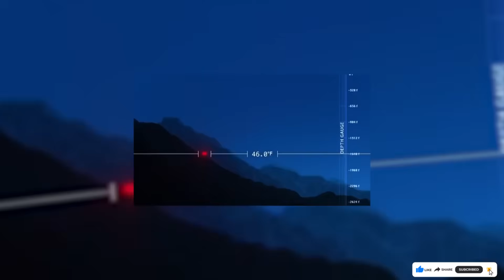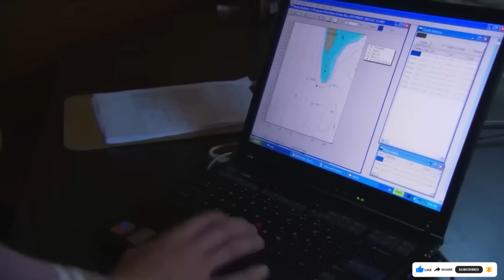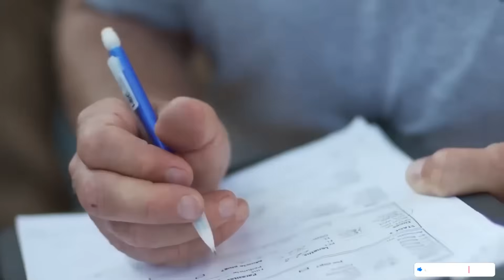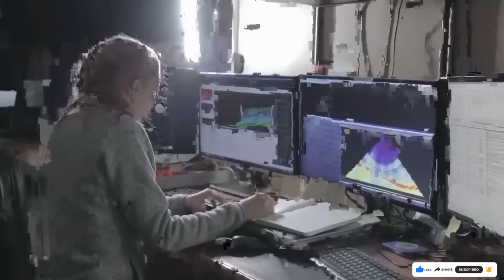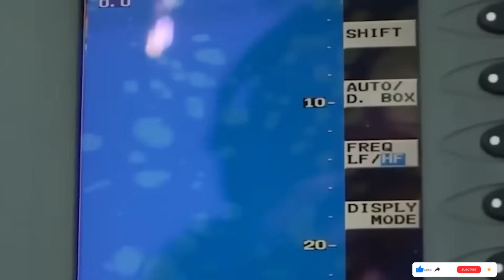Giant Great White Shark Eaten By MONSTER- Mystery Finally Solved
A 9-foot Great White shark vanished—and her tracking tag told the story.
One moment, “Shark Alpha” was cruising in 46°F water. Seconds later, her tag recorded a sudden spike to 78°F and a violent plunge almost 2,000 feet into the dark. For eight days, the tag stayed inside something warm and moving. Orcas didn’t fit the data. Squid didn’t fit. Megalodon was pure fantasy.

When researchers finally cracked the numbers, the truth was worse than any sea monster myth: the killer was another Great White—much bigger, hotter, and perfectly adapted to hunt in the deep. This “super predator” likely measured well over 16 feet, maybe closer to 20, a cannibal giant ruling the canyons of the Southern Ocean.

The only thing a Great White really fears… is a bigger Great White.

SEO Keywords (Primary & Secondary)

great white shark swallowed whole
cannibal shark attack
great white tracking data
shark eaten alive proof
apex predator ocean
deep sea predator mystery
shark satellite tag evidence
largest shark predator
ocean cannibalism
unexplained shark death
marine biology mystery
great white vs unknown predator